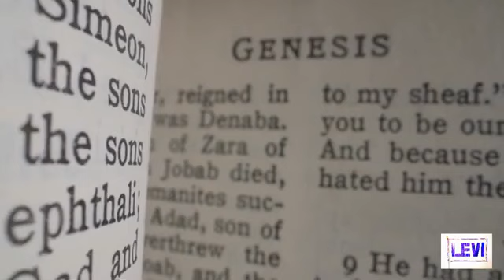🎶HAPPY BIRTHDAY TO OUR HIGH PRIEST LD SMITH THE WATCHMAN OVER THE WHOLE HOUSE OF ISRAEL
MESSAGE FROM OUR HIGH PRIEST OVER THE WHOLE HOUSE OF ISRAEL

We are welcoming those of you who love the only one true and living GOD of Israel, THE MOST HIGH, our creator, our saviour, the God of our ancestors, The God of the Hebrews, whom we bless and honor and praise. We are inviting and pleading with you to watch the teaching videos on this platform,

TO HELP US FURTHER THE MOST HIGH CAUSE:
If you like to help us continue THE MOST HIGH'S Work:

$TheHighPriest1

QUESTIONS?